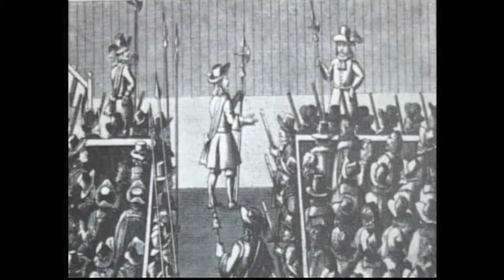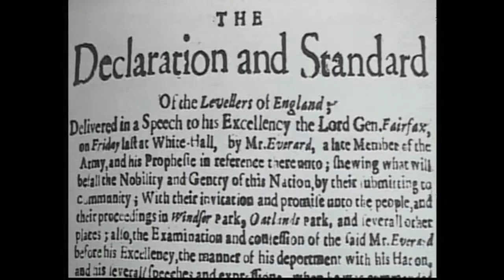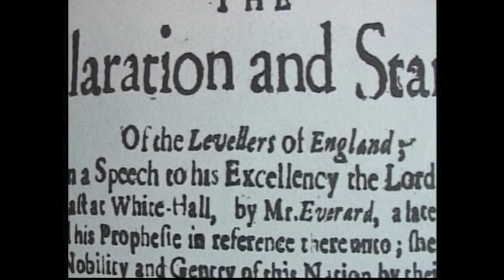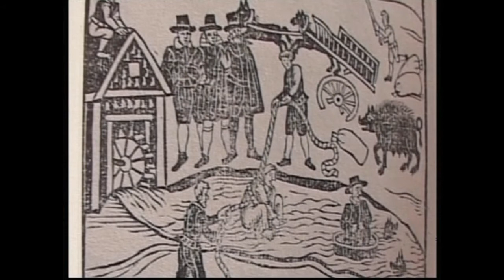The British Way - 30. The Commonwealth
A series of short films shot in the places where the events of the last 5000 years shaping British law, culture and government actually took place. This covers 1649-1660, during which time England had no king after Charles I was executed and the nation was fundamentally divided by politics and religion for almost all the 1600s, led by Oliver Cromwell. It is important to learn the lessons of history. History cannot be ignored or condemned. If the lessons are not learned, they tend to be repeated.